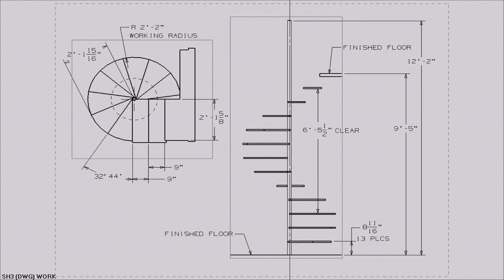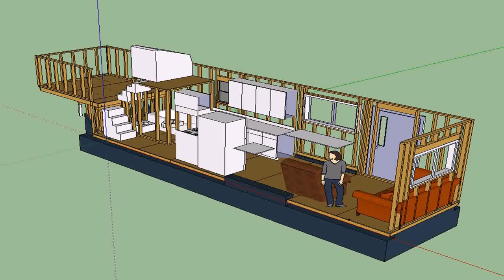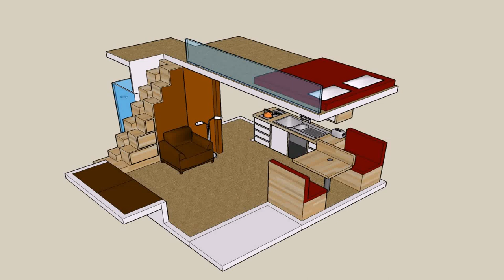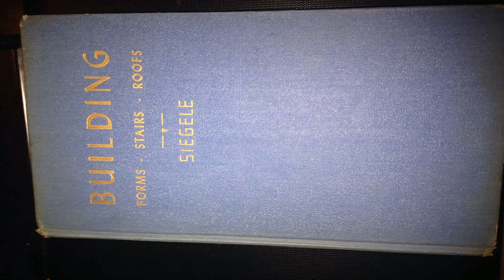Small House Plans With Stairs (see description) (see description)